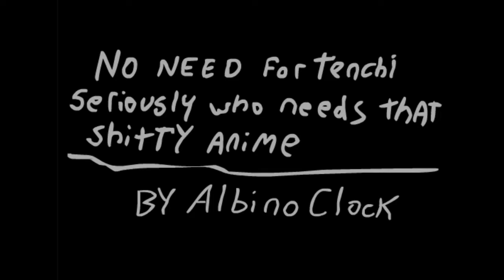D4ilytoon #339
Featuring toons from AlbinoClock and Negina

here is part 3 of the anime D4ilytoons and there are many more of these anime collab to go. it's not too late for your chance to be part of dailytoon history.

Just make sure to label your email as anime so i have an easier time finding it.

-PowerRangerYELLOW